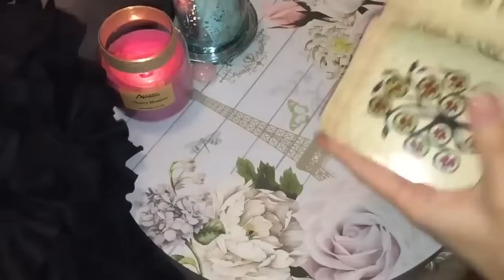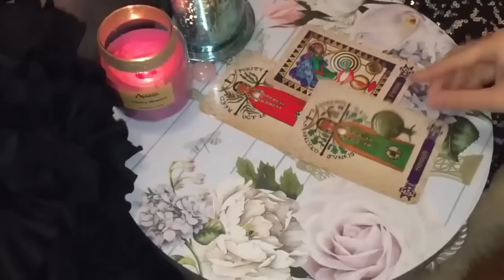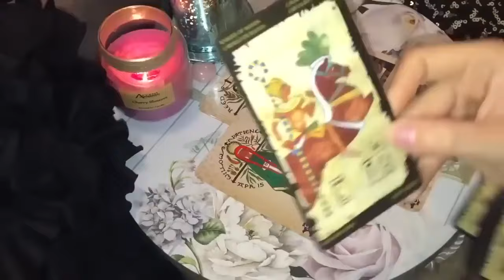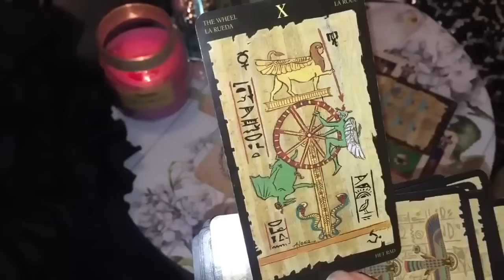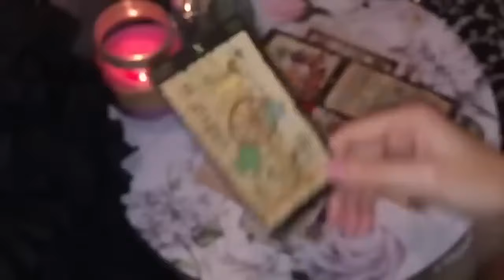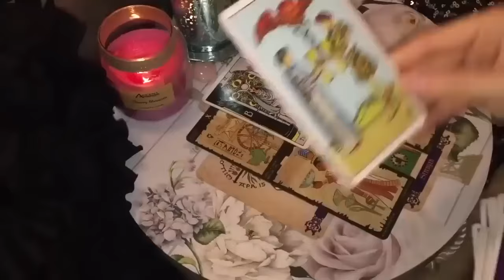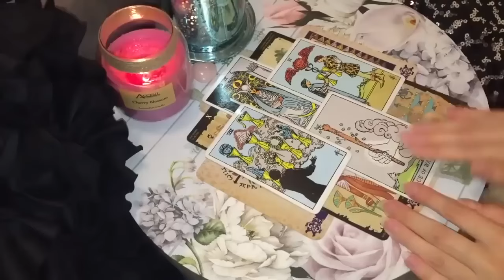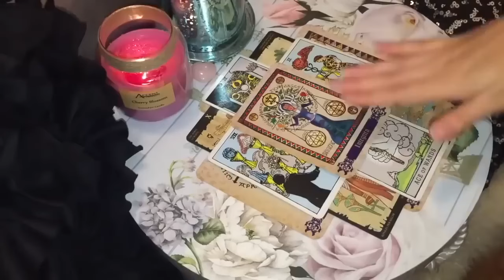ARIES 💏😱THIS CANNOT WAIT, ARIES! WHAT A READING! 😱💏 🔥25-31 MARCH 2024 WEEKLY TAROT